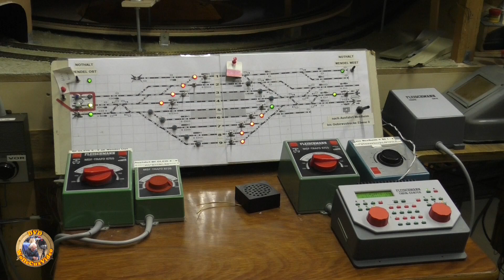Eisenbahn-Modell-Club Cuxhaven 13.12.2014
Der EMC (Eisenbahn-Modell-Club Cuxhaven) feierte am 01. Dezember 2014 sein 60-jähriges Jubiläum. Mein Video ist vom Tag der offenen Tür am 13. und 14. Dezember 2014. Gefilmt mit Panasonic HC-V757.